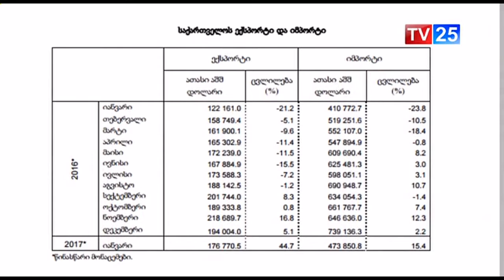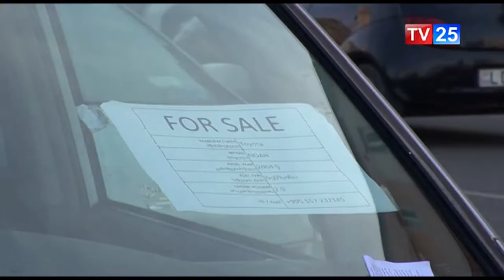მსუბუქი ავტომობილების იმპორტი შემცირდა